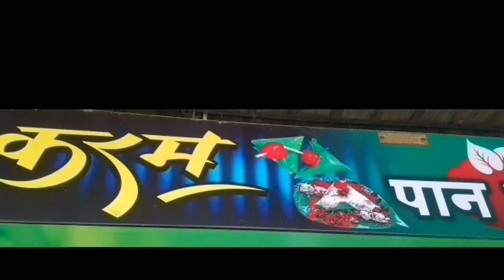Mumbai ke Jr शाहरुख खानने सभी भारतवासीयो को ऐसी बात कही जिसके लिए करोना भाग जाये